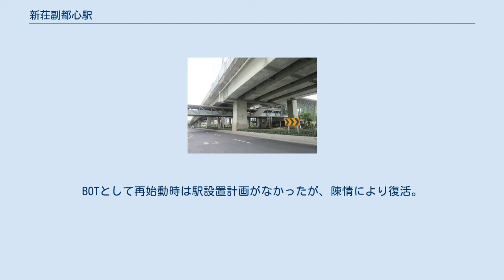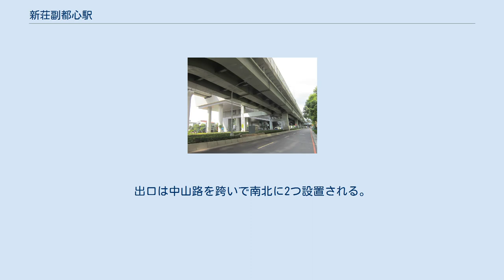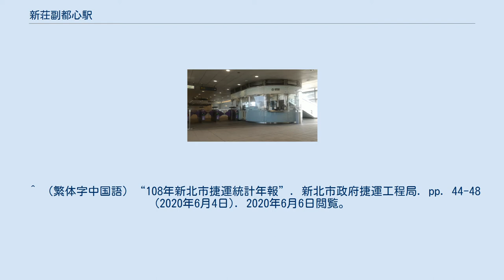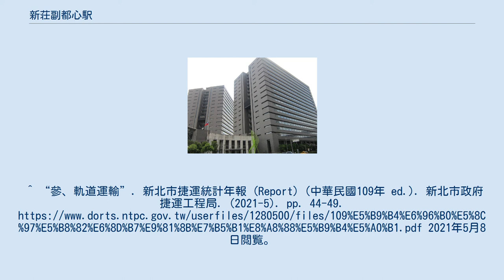新荘副都心駅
改札口 台1線新荘区間。
上方は台1線高架区間、左側は捷運新荘副都心駅、平面道路は台1線地上区間の新北大道。
 道路両側からのアクセスを確保するために設置された捷運新荘副都心駅から新北大道をアンダーパスする連絡通路。
 新荘副都心駅（しんしょうふくとしんえき）は台湾新北市新荘区にある桃園機場捷運（桃園捷運機場線）の駅。
普通車のみが停車する。
台北捷運新荘線の新荘駅とは北に4km以上離れている。
 前身の中正機場捷運としての計画時は楓樹脚（英文:Fengshujiao）という駅名だった。
BOTとして再始動時は駅設置計画がなかったが、陳情により復活。
2008年11月に現駅名が決定した。
 ホームは地上5階にある。
相対式ホーム2面2線の高架駅。
ホームドア設置駅。
出口は中山路を跨いで南北に2つ設置される。
停留所名は「捷運新荘副都心站」、「捷運新荘副都心站（中央路）」 ^ a b c “‹空港線›来月2日にプレ開業 1カ月間無料で乗車可能／台湾”. フォーカス台湾. (2017年1月25日). ^ (交通部高鐵局捷運工程處,2013年12月17日)機場捷運各車站出入口示意圖 Archived 2016年9月18日, at the Wayback Machine. ^ （繁体字中国語）新北市政府捷運工程局 (2018年6月). “106年新北市捷運統計年報”. 2019年6月8日閲覧。
 ^ （繁体字中国語）新北市政府捷運工程局 (2019年7月4日). “107年新北市捷運統計年報”. p. 頁3-13～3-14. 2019年7月5日閲覧。
 ^ （繁体字中国語）“108年新北市捷運統計年報”. 新北市政府捷運工程局. pp. 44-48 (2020年6月4日). 2020年6月6日閲覧。
^ “參、軌道運輸”. 新北市捷運統計年報 (Report) (中華民國109年 ed.). 新北市政府捷運工程局. (2021-5). pp. 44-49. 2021年5月8日閲覧。